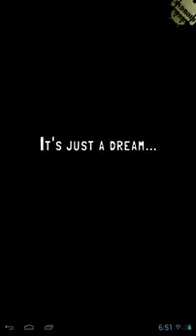Cute Kill Обзор Игры на Андроид, HD Геймплей